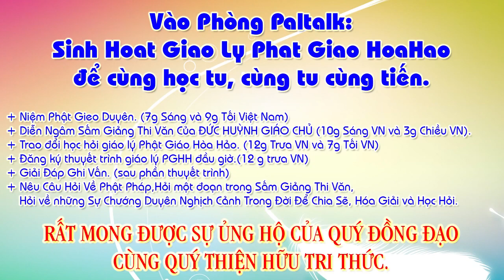Chú giải 8 Câu: Đức Minh-Chúa chẳng ai dám sánh, Xưa mạt Thương phụng gáy non kỳ.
1/- Đề tài: Văn, Tư, Tu-Đ.Đ Vĩnh Bình và Hãy nhìn đằng sau ông Thích Phước Tiến???-Đ.Đ Nguyễn Thanh Giàu
2/- Câu hỏi: Đạo PGHH có phải là ĐẠO PHẬT hay không?-Đ.Đ Vĩnh bình
3/- Hết THIỆN HUỆ tới PHƯỚC TIẾN Rồi tới ,,,??? – Đ.Đ Vĩnh Bình
21/- Cg: Cho Đức Ông Mất Ghe, năm Kỷ-Mão, 4 câu
27/- Cg: Viếng Làng Mỹ-Hội-Đông (Long Xuyên), năm Canh-Thìn, 108 câu
30/- Cg: Khuyên Người Giàu Lòng Phước Thiện, năm Canh-Thìn, 108 câu
34/- Cg: bài “Nang Thơ Cẩm Tú”, năm Canh-Thìn, 214 câu
36/- Cg: Hai Mười Chín Tháng Chạp, năm Kỷ-Mão, 76 câu
42/- Cg: Từ Giã Bổn-Đạo Khắp Nơi, năm Canh-Thìn, 158 câu